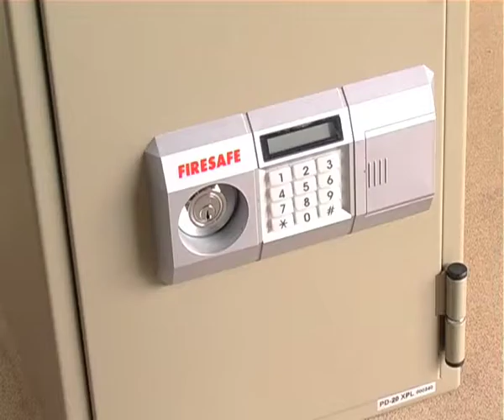Tutorial: Kookaburra Draw Safe PD20XPL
Visual tutorial of the operation for the Kookaburra PD20XPL Draw Safe.